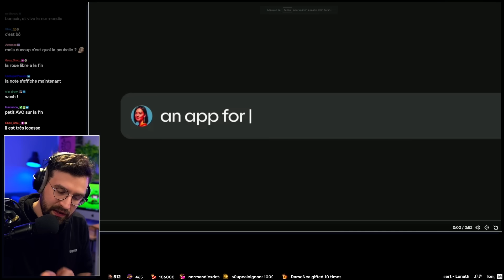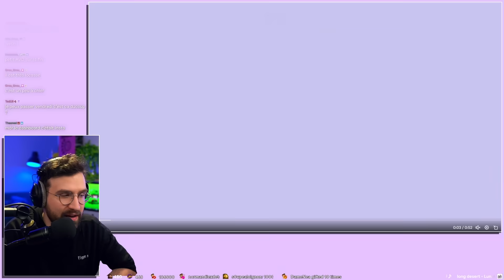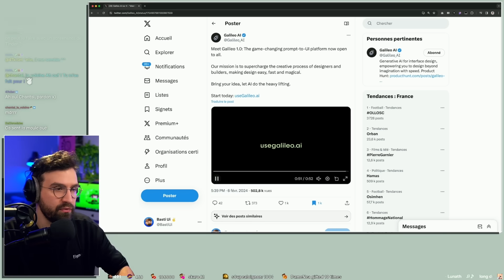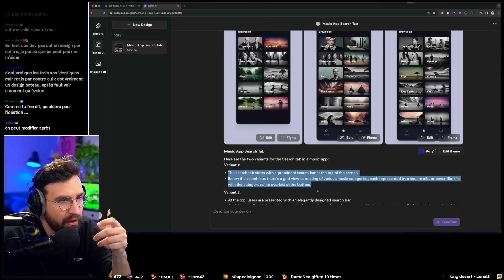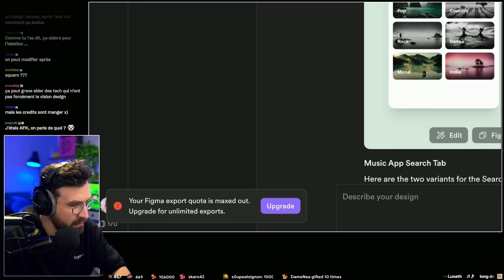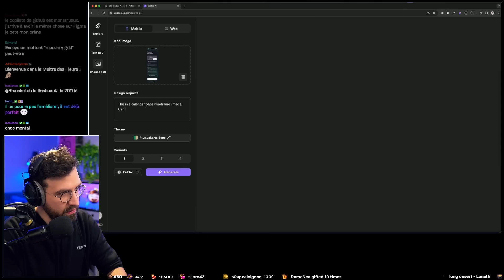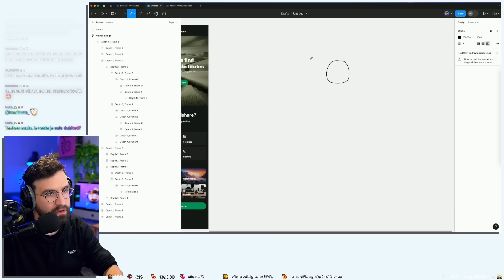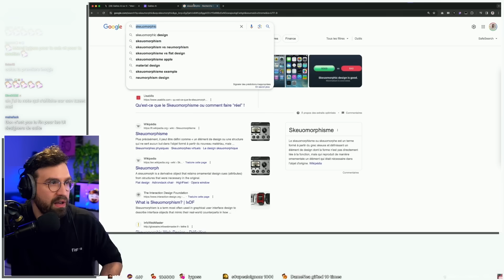La fin des Web Designers ?